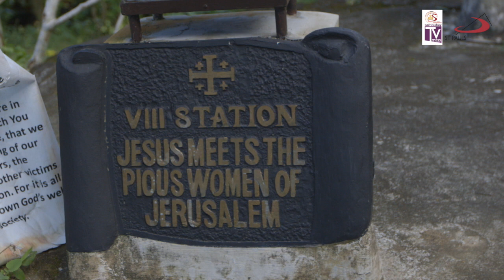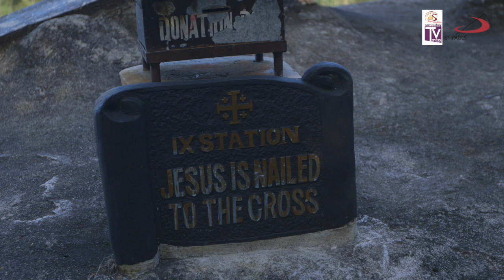Sambuhay TV | Way of the Cross 2019 - (Part 3/4) | Via Crucis, Via Lucis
Mga Kasambuhay, ngayong Holy Week 2019, inaanyayahan namin kayong makiisa sa taunang tradisyon ng pananalangin ng Daan ng Krus/Daan ng Liwanag, Via Crucis/Via Lucis. Ibinabahagi ng ST PAULS Philippines at ng ST PAULS Audiovisuals ang programang ito para sa lahat ng Katolikong nais gawing makabuluhan at makahulugan ang mga Mahal na Araw, habang tinatahak natin ang landas ng Pagpapakasakit, Pagkamatay, at Muling Pagkabuhay ng Panginoong Jesus.

Ang tema ngayong Semana Santa 2019 ay umuugnay sa paggunita natin ng Year of the Youth, para sa mga kabataan na silang kinabukasan ng Simbahan at pananampalataya.

Itinatampok sa programang ito ang "Way of the Cross" sa Carmelite Monastery and Shrine of the Divine Mercy ng mga Carmelite Nuns of the Holy Trinity Community at sa Kawa-kawa Hills and Natural Park, Ligao City.

Lubos ang aming pasasalamat sa lahat ng mga tumulong sa video production na ito, lalo na sa mga bagong kaibigan sa probinsya ng Albay, Bicol, partikular sa Archdiocese of Nueva Caceres, Diocese ng Legazpi, at Daughters of St. Paul. Diyos mabalos!

-- BPI Savings Acct. No.: 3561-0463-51 – BPI Buendia-Chino Roces Branch
– BPI Savings Acct. No.: 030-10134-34 – BPI Harrison-Buendia Branch
– BDO Savings Acct. No.: 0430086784 – BDO Metropolitan Ave. Branch